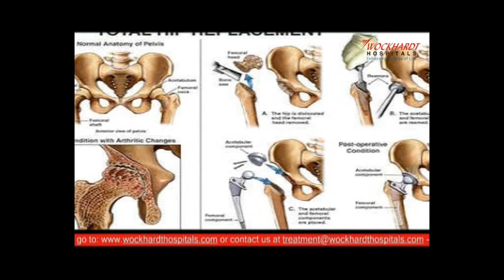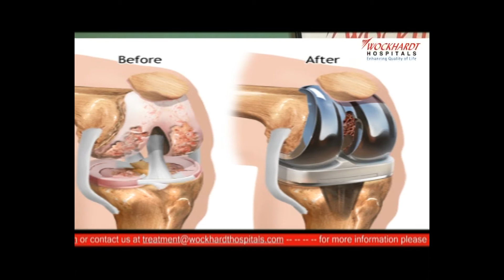Dr. Mudit Khanna; Senior Consultant -- Advanced Joint Replacement Surgery |Wockhardt Hospitals Goa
Specialized in Joint, Hip and Knee replacement surgeries, Dr. Khanna talks about international guidelines being adhered at the hospital for all pre and post surgeries.

Also mentioning a special case of a patient who suffered from severe Osteoarthritis being successfully operated at the Hospital. Having been in London earlier, he feels that the infrastructure and facilities at the Hospitals meets well with international standards.